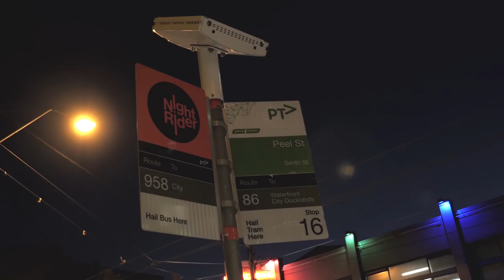Tim Wheatley - Valerie | Tram Sessions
CREDITS
Camera: Ryan Mitchell + Christian Gabriel + Emily Cheung
Editor: Ryan Mitchell
Audio: Lewis Chase